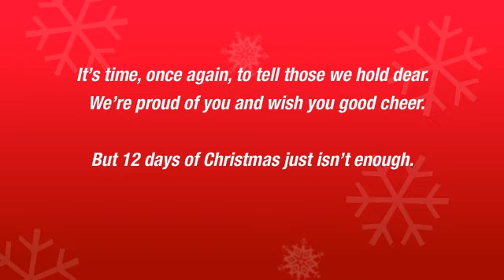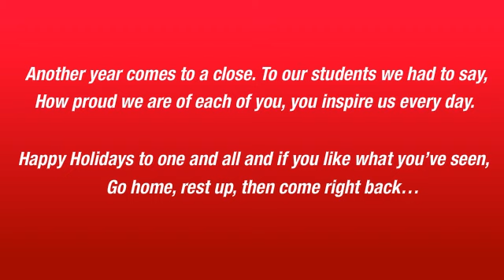Monroe College Holiday eCard